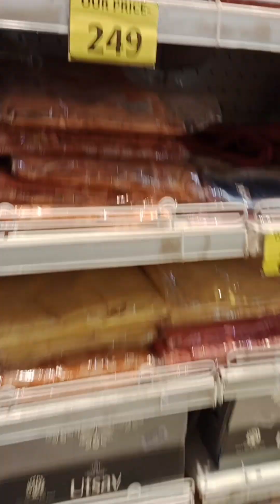11 February 2024